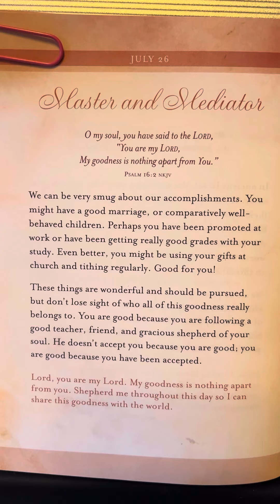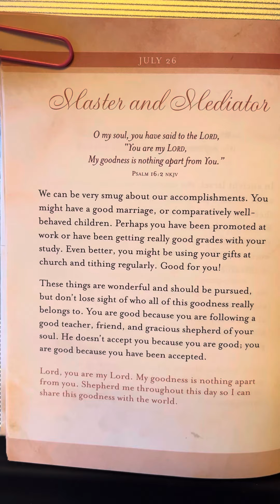July 26 - Psalms